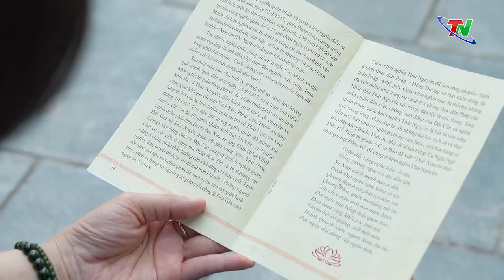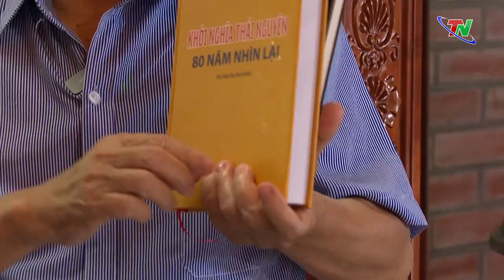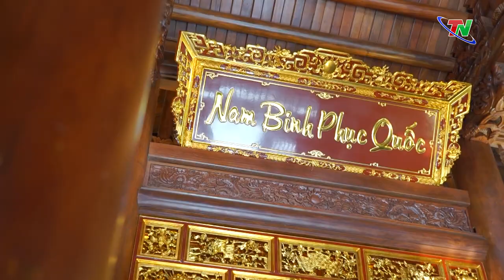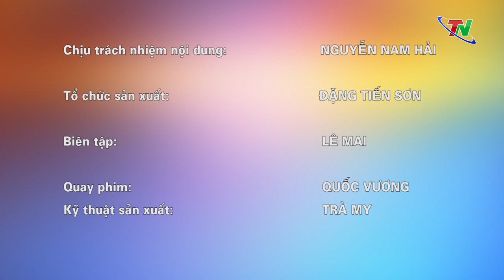Chuyên mục Măng non Thái Nguyên ngày 10/12/2023